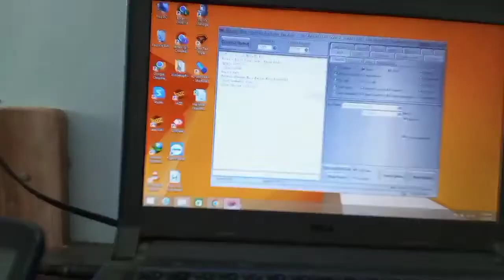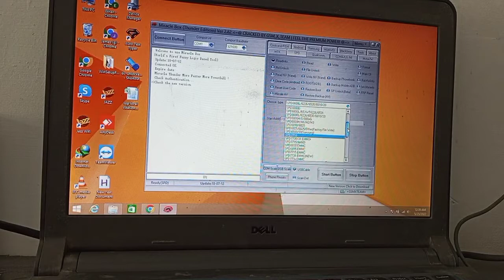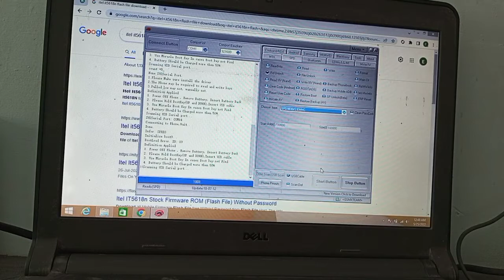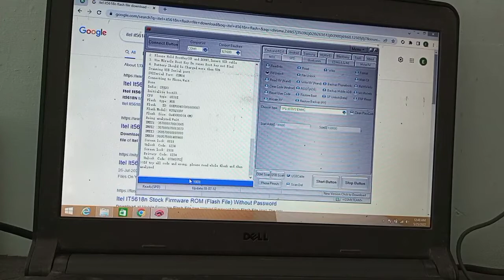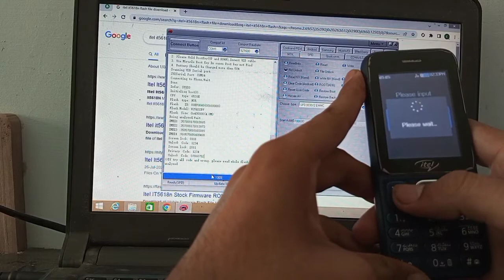itel it1856n password unlock with miracle box crack || How to unlock password itel it1856n